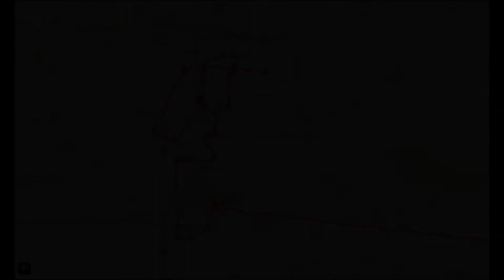Episode-2: More about Tracking.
This Podcast Series is about making better safety applications, better social media, and an amazing future through the Internet of Things (IoT).